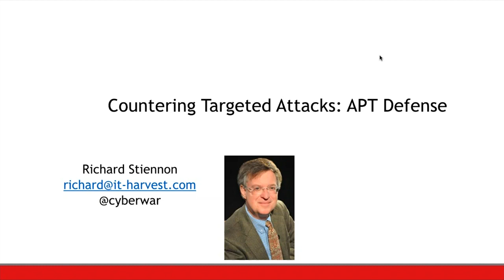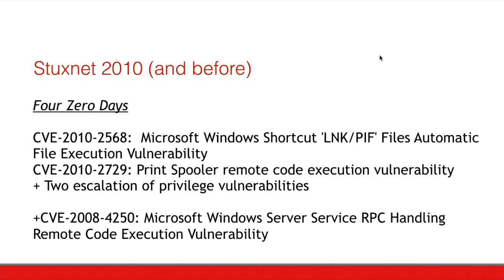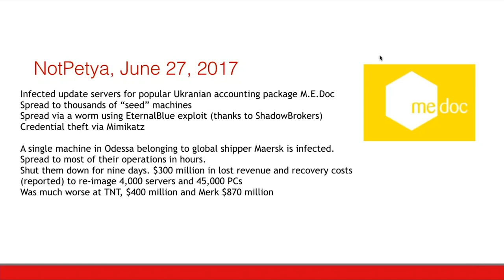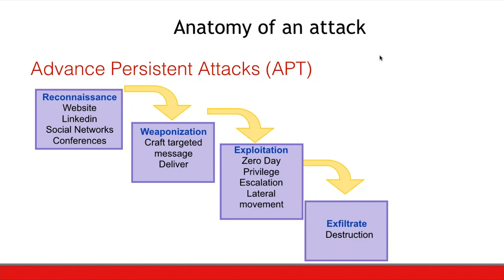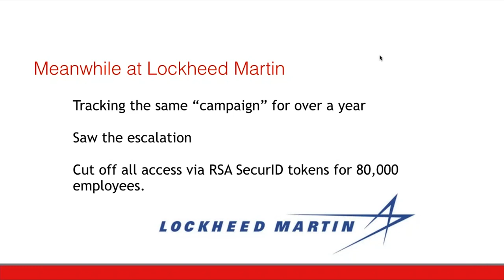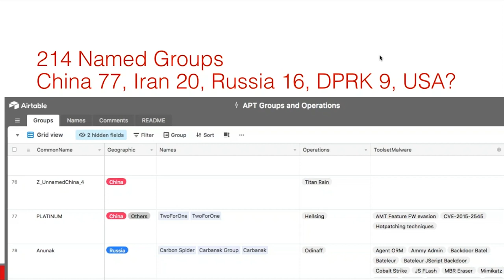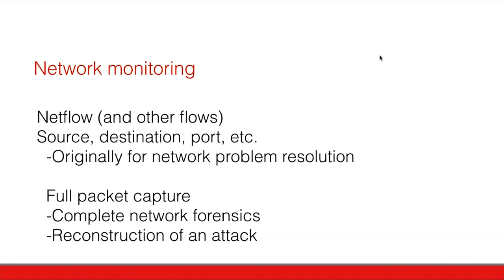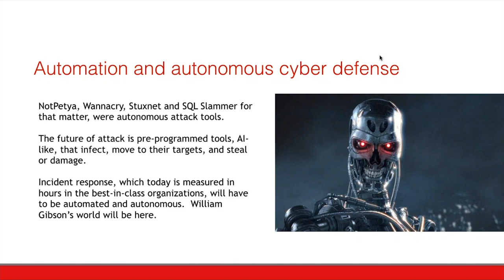APT Defense: Your Shield Against Cyber Attacks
Topic Abstract: Industry analyst, Richard Stiennon, spells out the difference between everyday threats and what happens when your organization is in the cross hair of a determined adversary. It’s a scary prospect but some of the most highly targeted organizations in the world are deploying tools, people, and processes that are effective. For now, the attackers are evolving too.

Speaker Bio: Richard Stiennon is Chief Research Analyst for IT-Harvest, the firm he founded in 2005, to cover the 2,200 vendors that make up the IT security industry. He has presented on the topic of cybersecurity in 29 countries on six continents. He is a lecturer at Charles Sturt University in Australia. He is the author of Secure Cloud Transformation: The CIO’s Journey and Surviving Cyberwar (Government Institutes, 2010) and Washington Post Best Seller, There Will Be Cyberwar. He writes for Forbes, CSO Magazine, and The Analyst Syndicate.